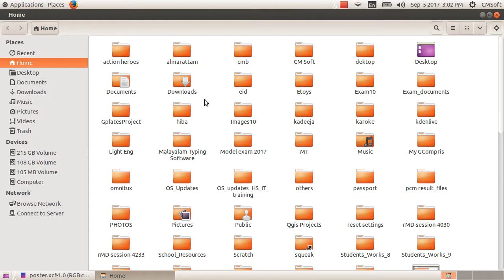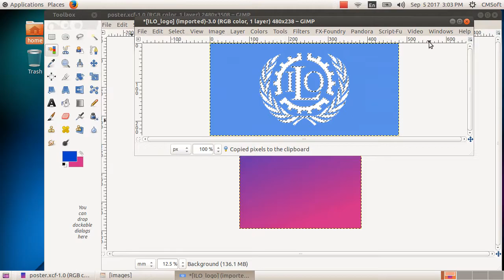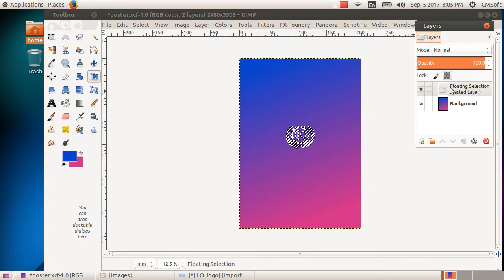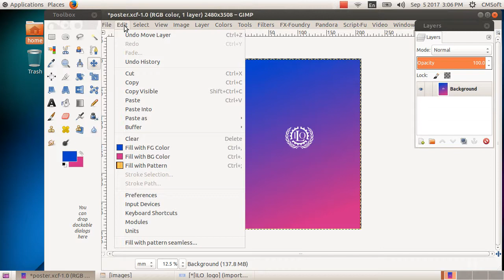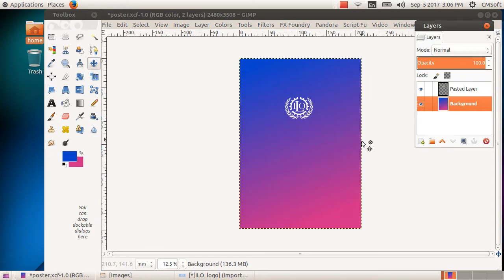ICT Tutorials Std 9 Chapter 1.3 Gimp ചിത്രങ്ങളുടെ ലയവിന്യാസം Layout of Pictures